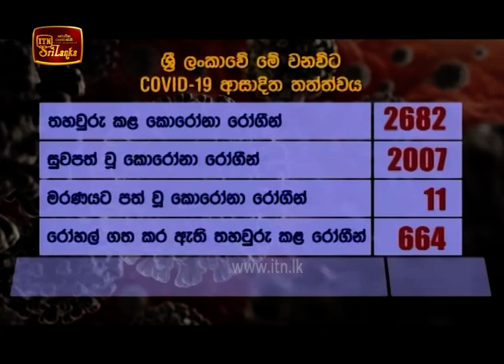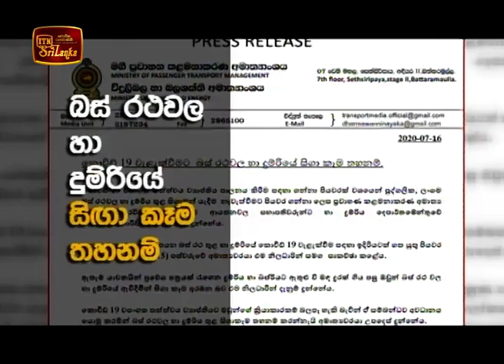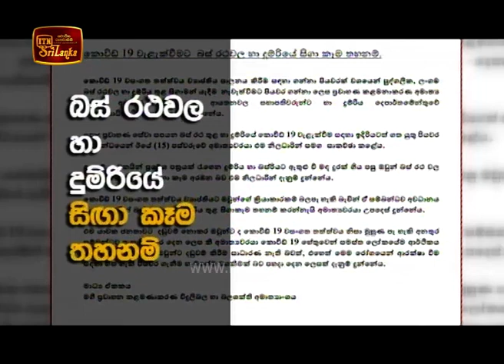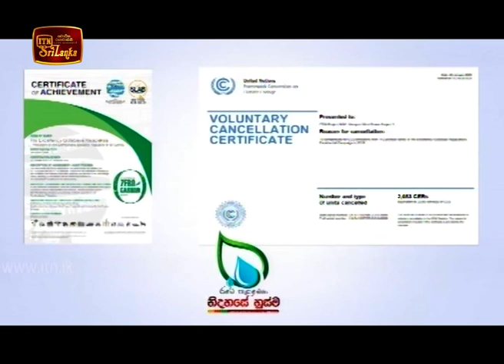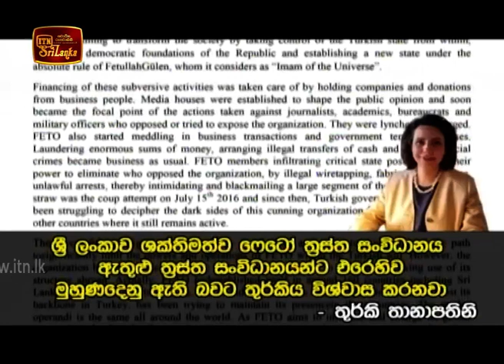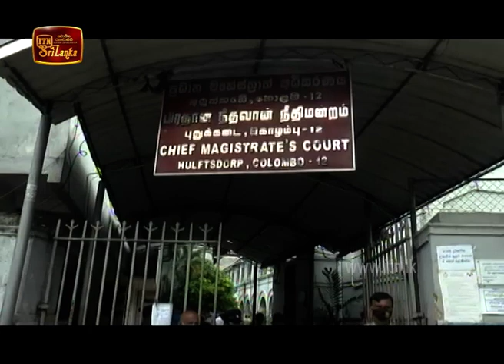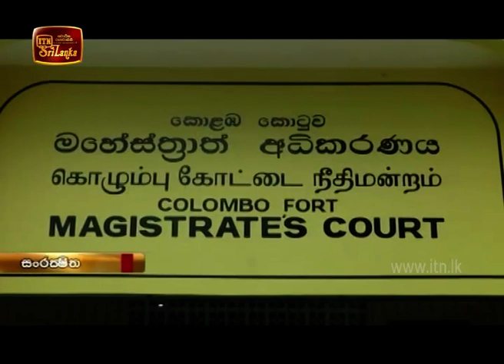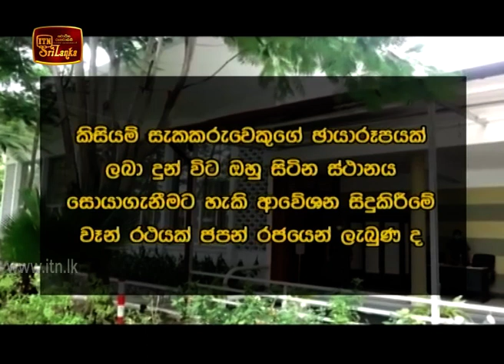ITN News 2020-07-16 | 06.30 PM